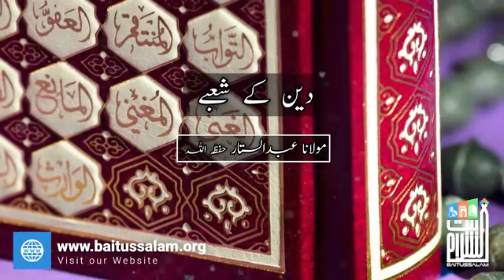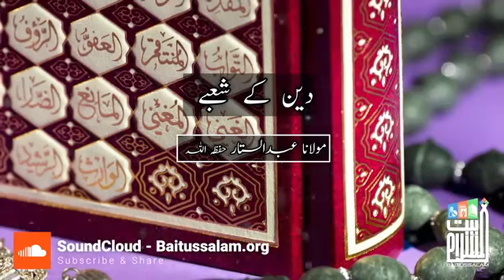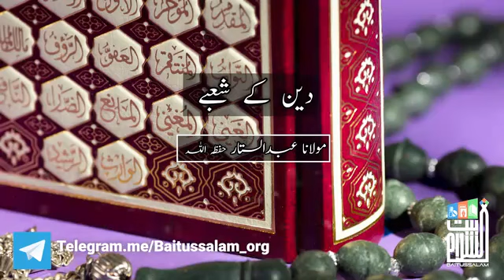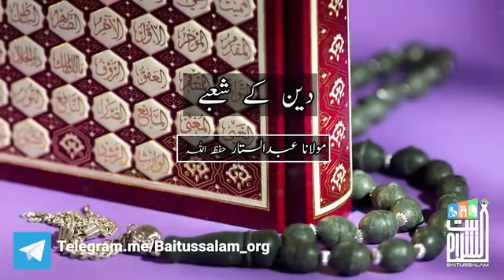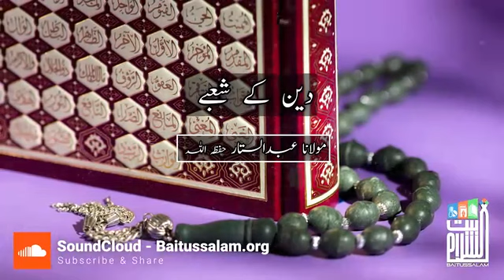دین کے شعبے | تبلیغی جماعت کے بانی حضرت مولانا الیاس رحمہ اللہ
Video from Syed SufyanElah